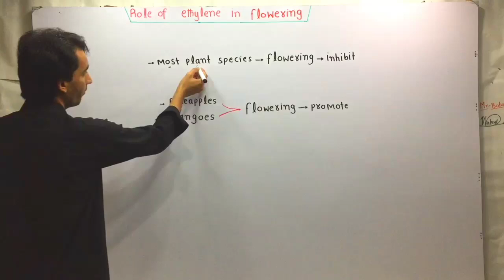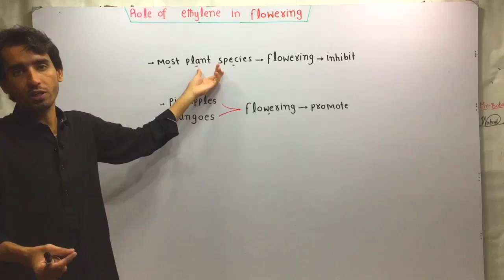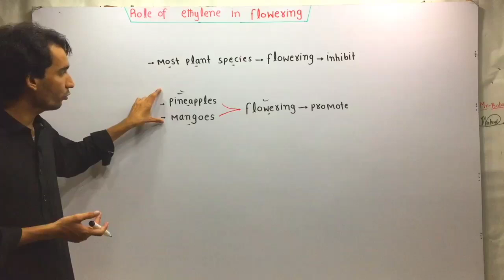Role Of Ethylene In Flowering | Lec. 80 | Plant Physiology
Ethylene is a gaseous plant hormone that plays various roles in plant growth and development, including the regulation of flowering. Its role in flowering can vary depending on the plant species, but here are some key aspects of ethylene’s involvement in flowering:

### 1. **Flower Induction and Initiation**
   - **Inhibition of Flowering**: In some species, ethylene inhibits flowering. For example, in *Arabidopsis*, ethylene delays flowering by repressing floral transition in response to environmental signals.
   - **Promotion of Flowering**: In contrast, ethylene can promote flowering in certain plants, especially in tropical species like pineapples and bromeliads. Ethylene treatment is often used commercially to induce flowering in these species.

   - In some plants like cucurbits (e.g., cucumbers), ethylene influences the development of female flowers. Increased ethylene levels can promote the formation of female flowers, leading to a higher ratio of female to male flowers.

### 3. **Flower Senescence**
   - Ethylene plays a critical role in flower aging and senescence. It accelerates the aging process in flowers by promoting petal wilting and abscission (the dropping of flowers). Ethylene-sensitive flowers like carnations and orchids respond to ethylene by undergoing rapid senescence after they reach full bloom.

### 4. **Abscission of Flowers**
   - Ethylene is involved in the process of flower abscission (dropping). It triggers the breakdown of cell walls at the base of the flower, leading to the detachment of the flower from the plant. This process is critical for the plant’s reproductive cycle and fruit development.

### 5. **Stress Responses**
   - In response to environmental stresses (such as drought, temperature extremes, or mechanical damage), ethylene production can be elevated, which can either promote or inhibit flowering, depending on the plant species.

In summary, ethylene's role in flowering is highly context-dependent, acting either as a promoter or inhibitor of flowering depending on the plant species and environmental conditions. Its primary functions include flower initiation, sex determination, flower senescence, and abscission.